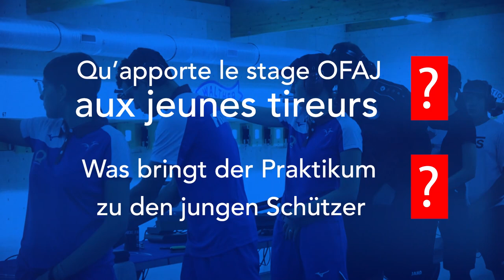Rencontre OFAJ 2022 / Zusammenkunft DFJW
Du 18 au 22 juillet 2022 au CNTS